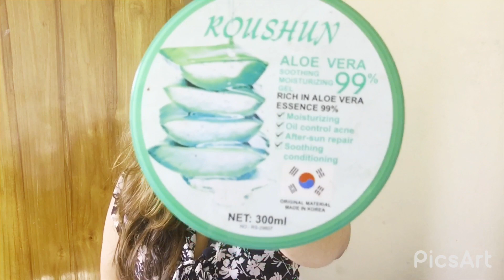හොදම කෝමාරිකා ජෙල් එකක් තෝර ගනිමු How to choose best aloe gel and all about aloe gel | aloe vera gel